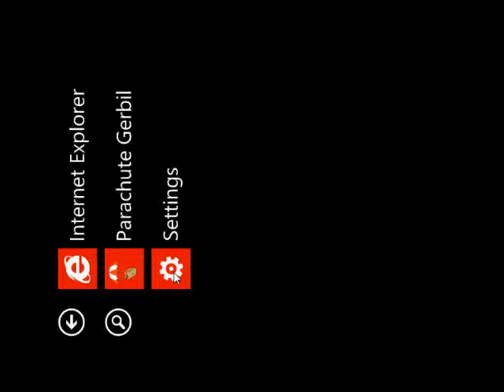Parachute Gerbil - take 3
random, speed and pelican